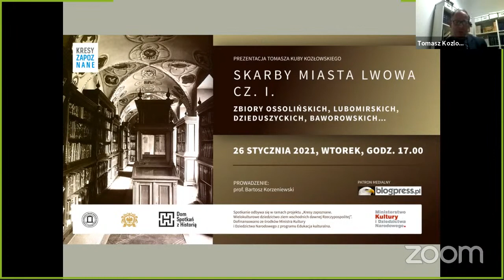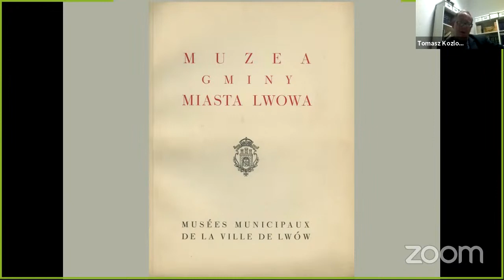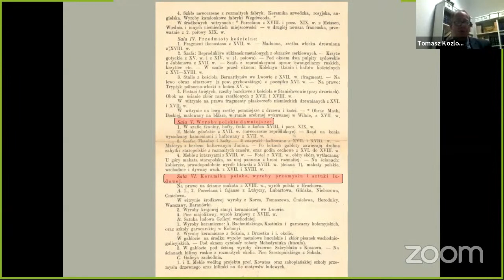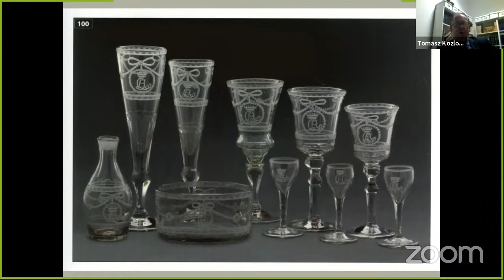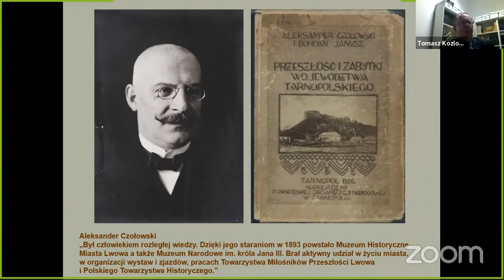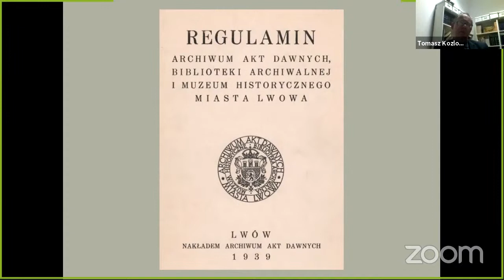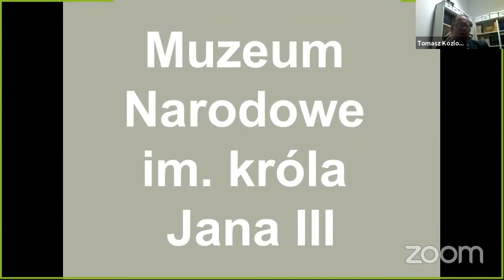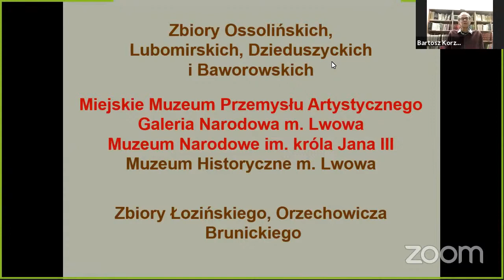NA ŻYWO: Skarby Miasta Lwowa cz. II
Muzeum Przemysłu Artystycznego, Historyczne, Narodowe, Galeria Miejska...
Prezentację przedstawi pan Tomasza Kuba Kozłowski, koordynator programu Warszawska Inicjatywa Kresowa w Domu Spotkań z Historią.
Prowadzenie dr hab. Bartosz Korzeniewski z Zakładu Antropologii Kulturowej UAM w Poznaniu